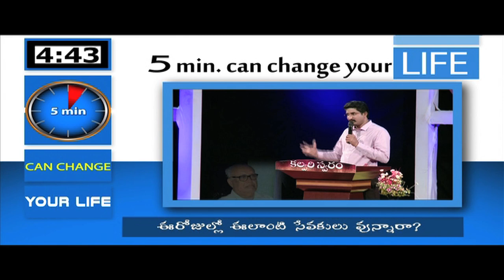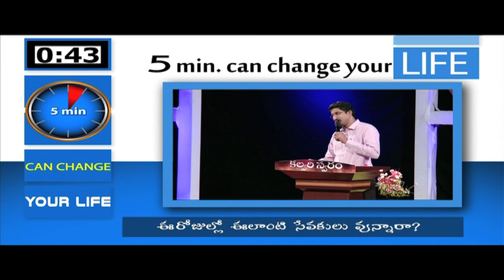Can we find this kind of pastors now a days?